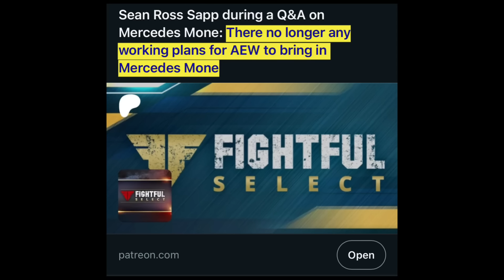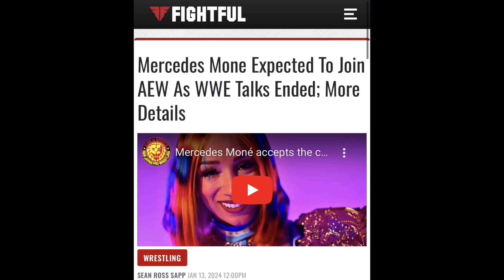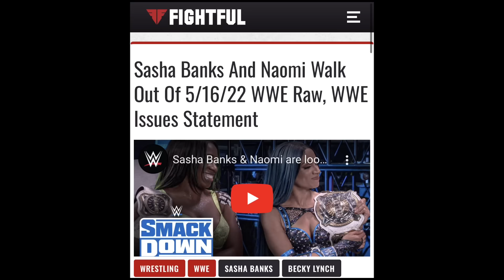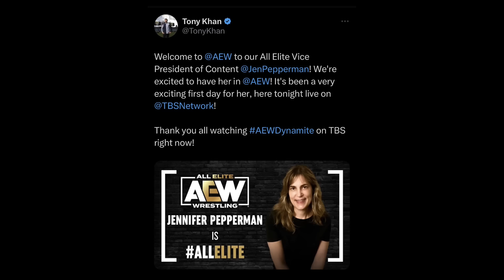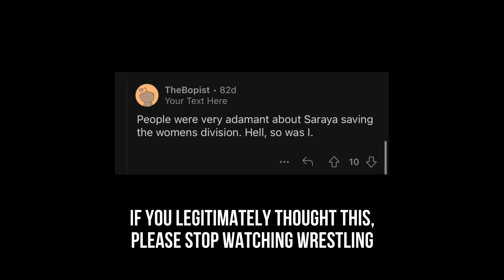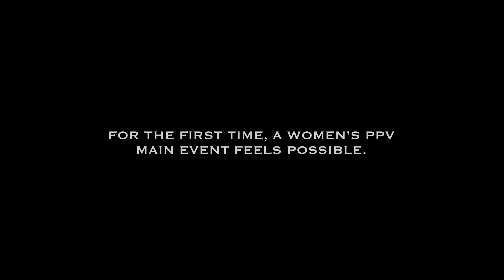Mercedes Mone is All Elite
After 14 long months of speculation, it’s finally official. Mercedes Mone is All Elite.